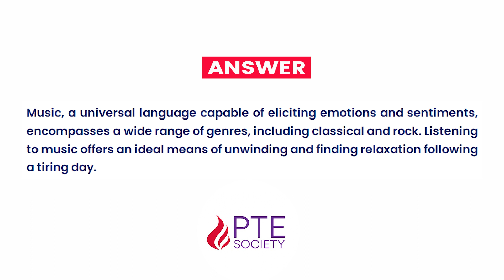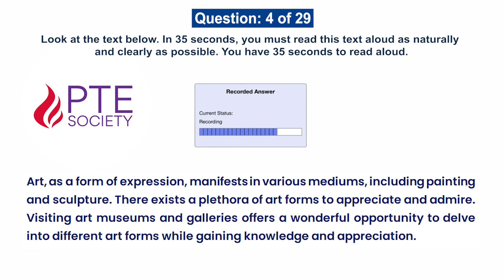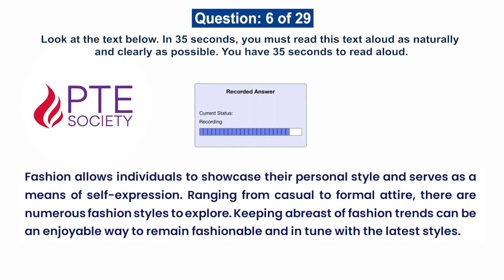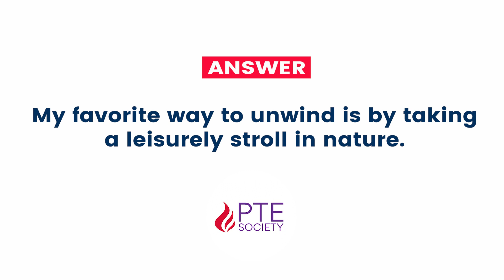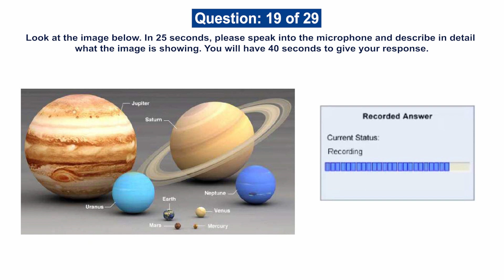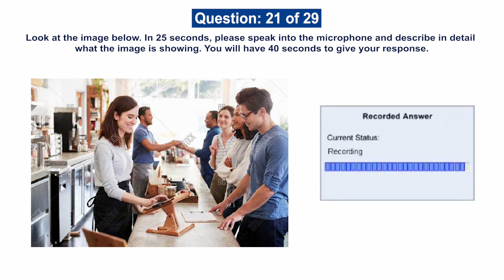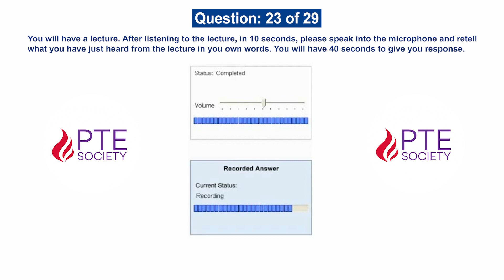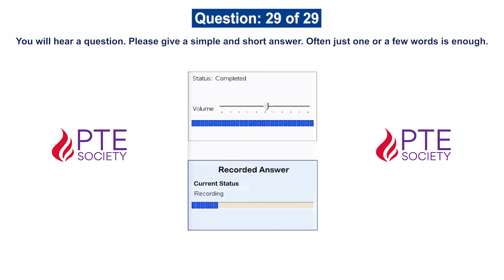PTE Speaking Mock Test | Timer and Answers | June 2023 | First Edition | PTE Society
PTE Speaking Mock Test with Timer and Answers | June 2023 | First Edition | PTE Society

In this PTE Speaking Mock Test video, we offer the latest and most up-to-date practice materials to all PTE aspirants who are looking to improve their speaking skills. Our team is dedicated to staying ahead of the curve in providing the best possible resources to help you succeed on the PTE exam.

We understand that speaking is one of the most challenging sections of the PTE exam, which is why we've designed this mock test to provide you with a realistic experience that closely mirrors the actual exam.

By watching this video and taking the mock test, you'll be able to identify your strengths and weaknesses in speaking, and work on improving your skills in a focused and targeted manner. Whether you're a beginner or an advanced PTE speaker, this mock test is an essential tool that will help you achieve your goals.

So, if you're serious about passing the PTE exam, make sure to watch this video and take advantage of our comprehensive PTE Speaking Mock Test.